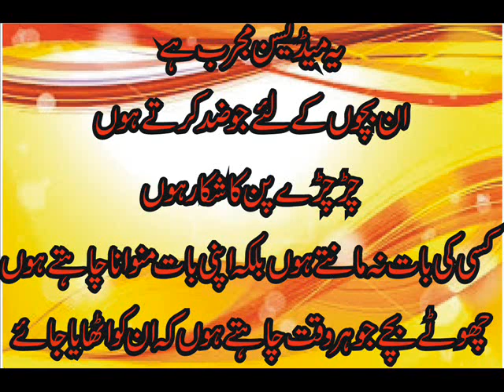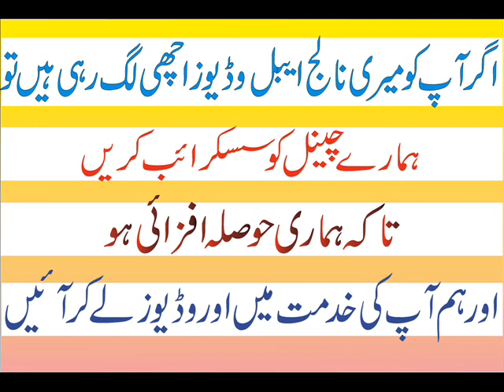Ziddi Bachon ka ilaj Homeopathic Treatment کیا آپ کا بچہ ضدی ہے چڑچڑاہے بات نہیں مانتا Zidi Bache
This video is about zidi bachy, zidi bachy ki dua, zidi bachy k liye wazifa, I am Homeopathic Dr. Zafar Hameed Malik Practicing Homeopathic in Punjab Pakistan this video is in Urdu and easy Hindi for Zidi Bacchy, zidi bachon ka wazifa, zidi bacha by Dr. Zafar Hameed Malik
zidi bachy k liye dua, zidi bachy ki tarbiyat, zidi bacho k liye dua. Ziddi Bachon ka Buhat Pyara ilaj,Zidi Bachon Ka Ilaj,bachon ki zid khatam karne ka Tredka, Zidi Bache

We make Videos about Treatment ... We make Videos on Every Weekend.

Homeopathic Dr. Zafar Hameed Malik
Alnafey Homeopathic  Clinic
Purani Sabzi Mandi  Hamam/Barq Road
Near New Asia Motorcycle Showroom
Attock City  Punjab  Pakistan

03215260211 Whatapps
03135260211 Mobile